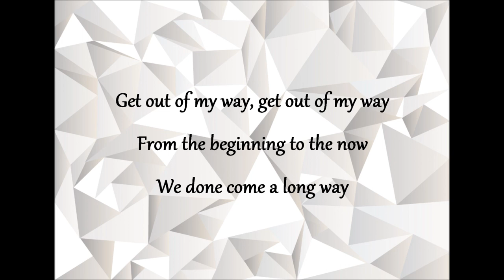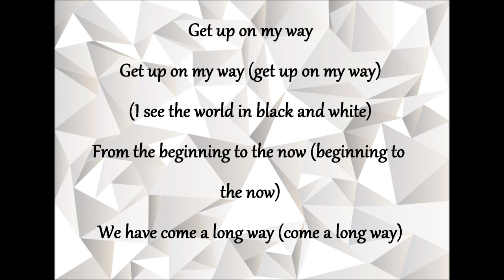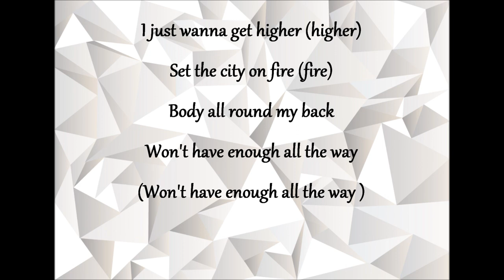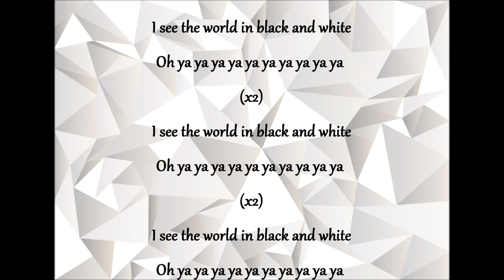Rudy Mancuso Black & White ft. Poo Bear (Lyrics)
NO COPYRIGHT!